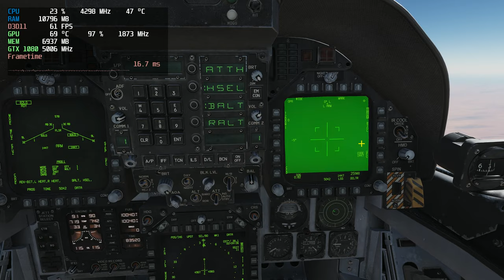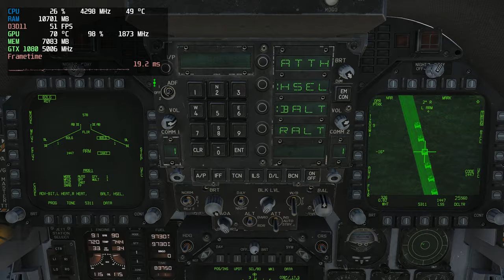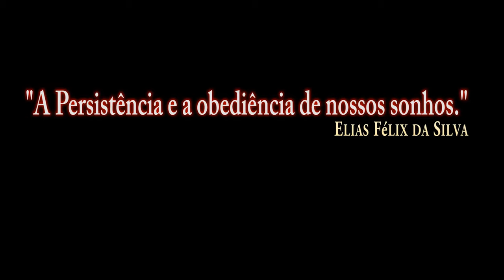DCS World:F/A-18C Pod LITENING AN/AAQ-28 (V)_GBU-12 LASER/PT-BR_VÍDEO 1078